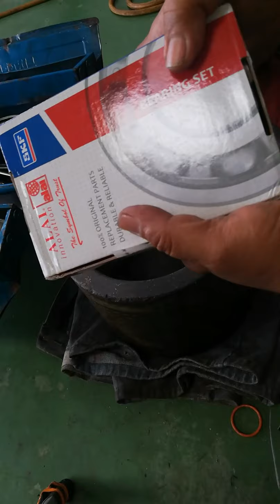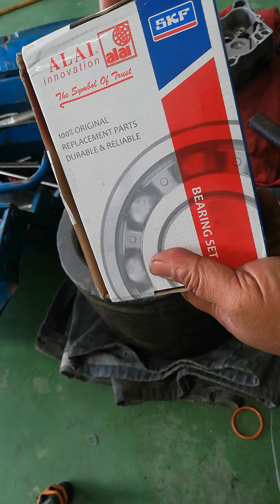YAMAHA LC135 4S Piston 63mm,Jek 4mm (Spec Wak 63Jek4) Part 2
sumber muzik